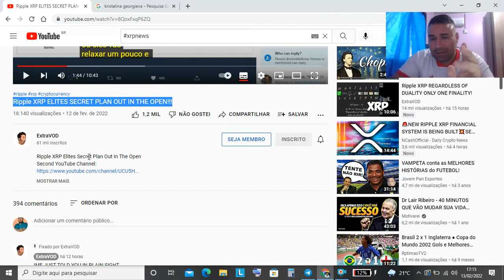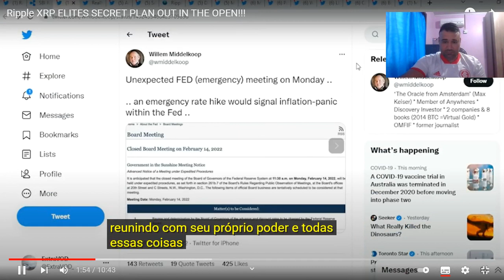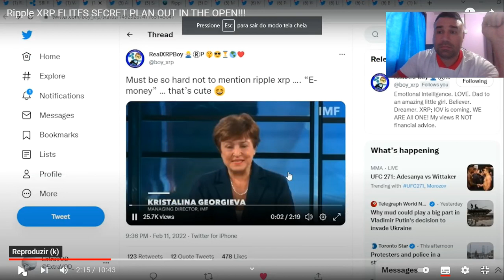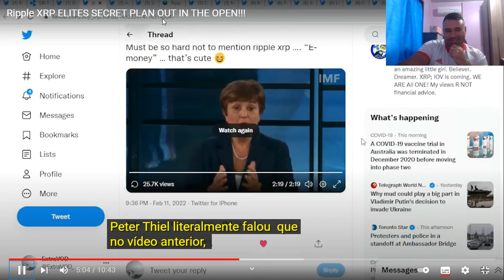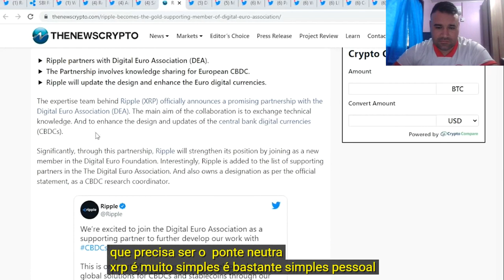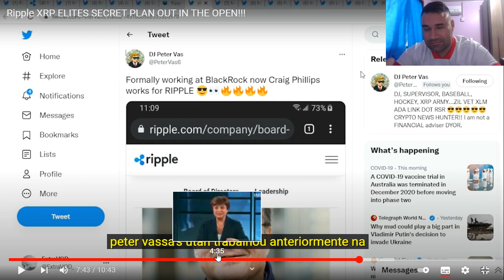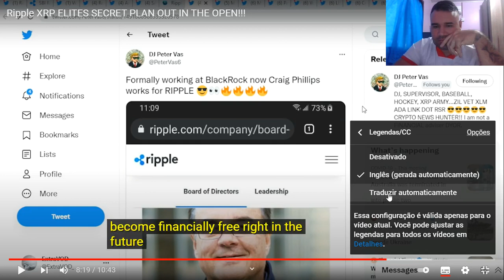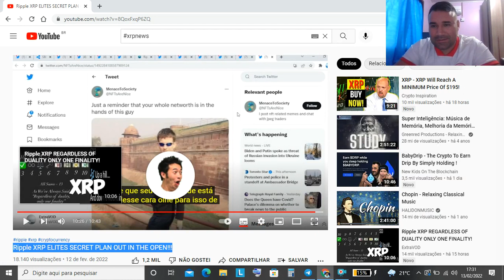CAFÉZINHO - PLANO XRP É EXPOSTO ! POR FIGURA IMPORTANTE DO BANCO CENTRAL MUNDIAL !!!!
FALA GURIZADA BORA TOMAR AQUELE CAFÉZINHO , VIDEO DE HOJE MOSTRA DIRETORA GERAL FUNDO MONETARIO INTERNACIONAL E EX DIRETORA DO BANCO CENTRAL MUNDIAL , FALANDO O PLANO DE UMA NOVA ECONOMIA MUNDIAL ! NEM PRECISO DIZER QUEM ESTÁ AJUDANDO NISSO !!! ENTÃO SE PREPARA QUE O VIDEO ESTÁ TOP E VEM COMIGO !

Curte cryptomoedas ? Quer ter um conhecimento eu te mostro no link abaixo 👇

curso iniciante em crypto por apenas
R$ 12 ,00 🤑😁

A MELHOR FORMA DE  TER LIBERDADE , É ADQUIRIR CONHECIMENTO!